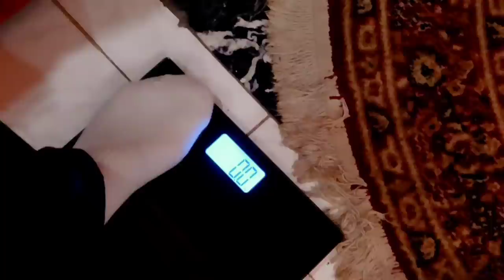Back SERIUOS with KAMAL.AIT.FIT | يوم روعة في فاس | New Supplements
للتدريب الخاص :
لمتابعتنا على الاستغرام :
انستغرام :
Chakib_elmoussaoui